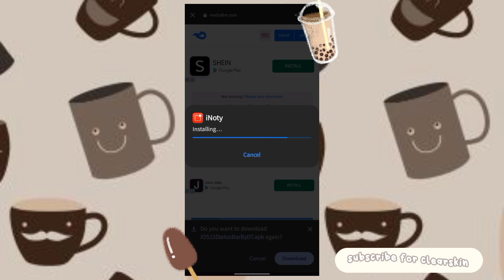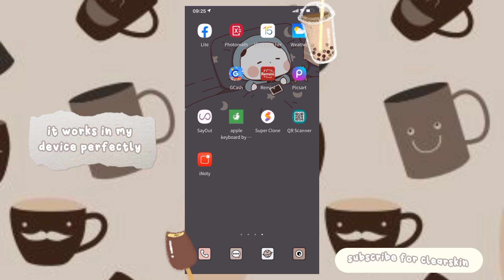ios status bar for android tutorial 2021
🍂: app link (credits to dreamers tutorials)

🧋: credits to the one who created the intro I'm using